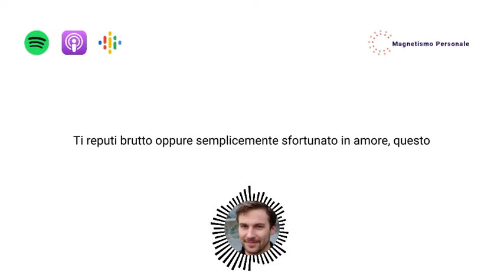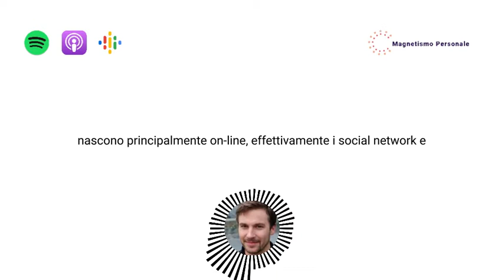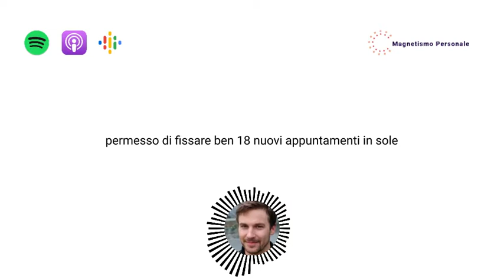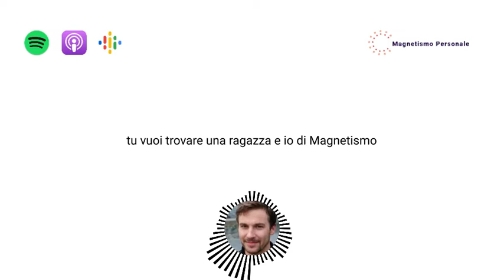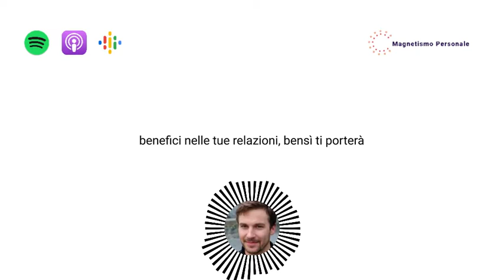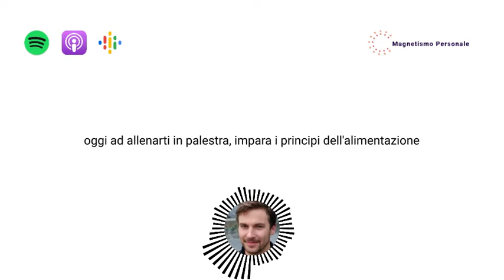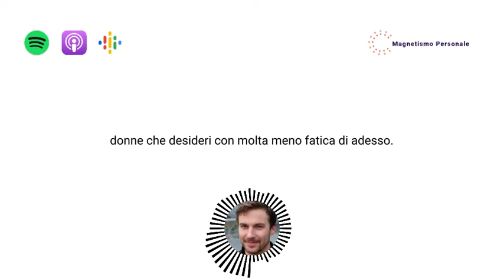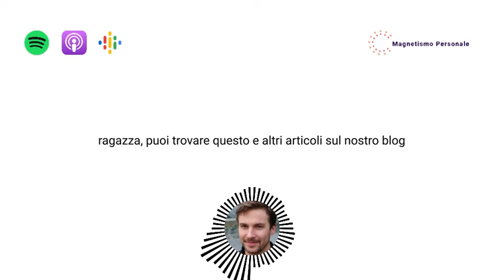Ti reputi uno sfigato con le donne? Questo è il video per te!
In questo video andremo a parlare di quali sono le tecniche per diventare un magnete per le donne, anche se si è uno sfigato. Segui i consigli all'interno del video e inizia subito il tuo percorso di miglioramento personale!

**REPORT GRATUITO: 10 ERRORI MADORNALI CHE GLI UOMINI COMMETTONO CON LE DONNE E CHE SICURAMENTE ANCHE TU STAI COMMETTENDO IN QUESTO MOMENTO**

**SCOPRI LE RISORSE PREMIUM DI MAGNETISMO PERSONALE**

Metodo Magnetico: il tuo punto di partenza. All'interno di questo corso vedremo come diventare l'uomo ideale per una donna, affinché qualsiasi strategia e tecnica di seduzione, sarà per te in dicesa. Questo è il manuale che qualsiasi uomo deve aver letto almeno una volta, prima di fare qualsiasi altra cosa.

Metodo Dating Hack: una volta compreso come diventare l'uomo ideale per una donna, passiamo al conoscere nuove ragazze. Che ti piaccia o no, sopratutto dopo la pandemia, le nuove relazioni nascono online, ed è proprio per questo motivo che in questo corso vedremo qual è il metodo vincente per conoscere nuove ragazze grazie ai social e alle app di incontri.

Metodo Chat Magnetica: una volta applicato le strategie per conoscere nuove donne, è arrivato il momento di passare ad applicare le strategie per sedurre queste donne tramite messaggi, quindi generare interesse nei nostri confronti e fare in modo che passino dall'essere sconosciute a donne che non arrivano al primo appuntamento con la voglia di vederci.

Metodo Riconquista: non tutte le relazioni vanno per il verso giusto. Proprio per questo motivo, se hai perso un importante relazione, è vuoi recuperarla, questo è il manuale che ti rivela il processo vincente per riuscire a recuperare la tua relazione.